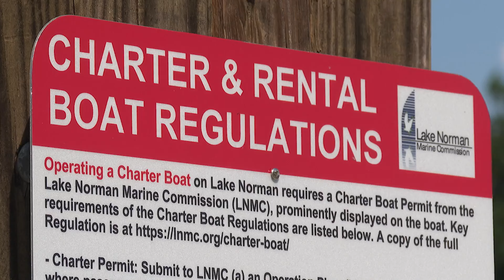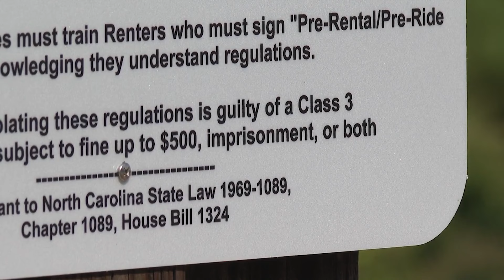Odds are, your charter or rental boat doesn't have the right permits for Lake Norman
Officials say 90 percent of the boats don't have proper permits.